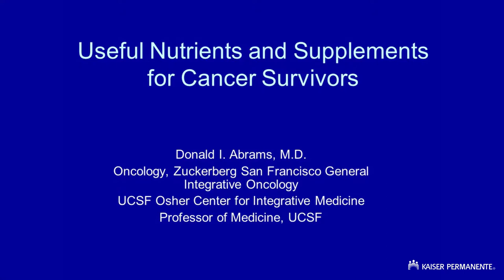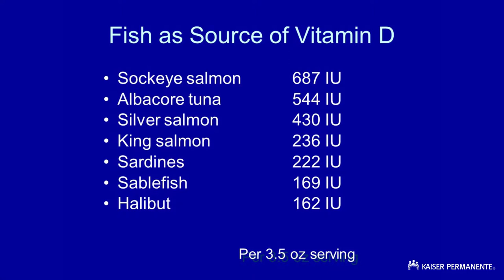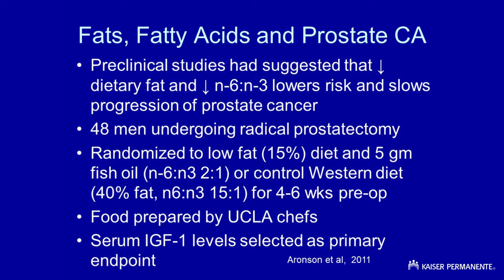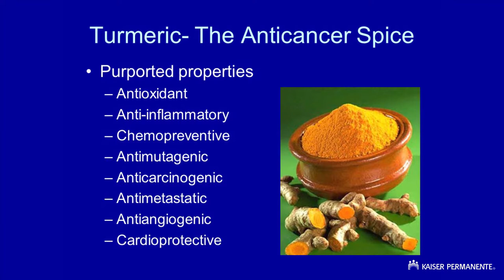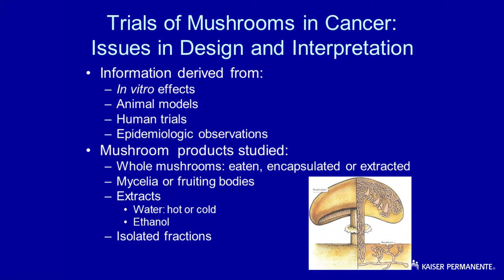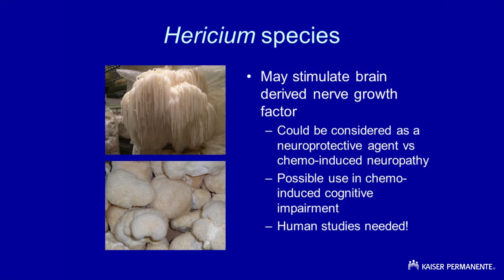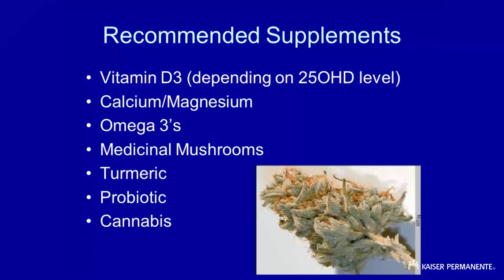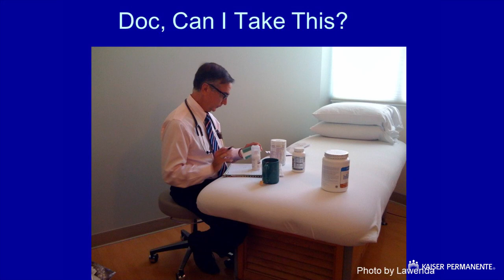Useful Nutrients and Supplements for Cancer Survivors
Seeds of Hope 2019. Dr. Abram's Educational Session: Obesity associated cancer risk, does sugar feed cancer? What is the impact of meat, alcohol and microbiome?